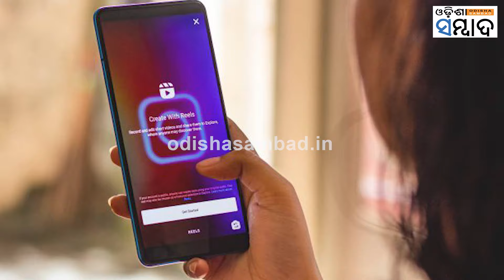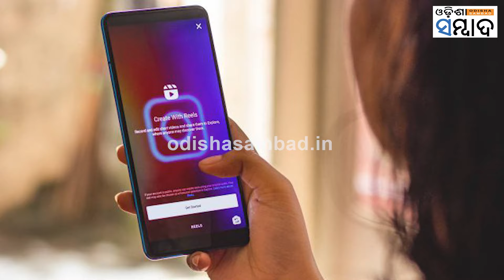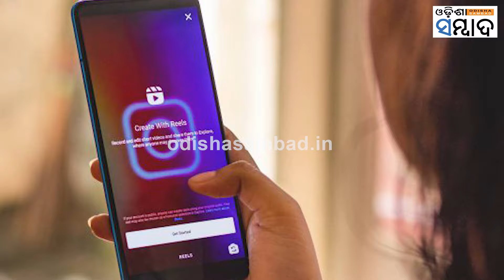Are Reels & Memes A Boon Or Bane? Social Media In India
ଭାରତରେ ଟିକଟକ୍ ବ୍ୟାନ ହୋଇଛି ସତ, କିନ୍ତୁ ରିଲ୍ସ ଓ ମିମ୍ସ ପ୍ରସ୍ତୁତି ନିରନ୍ତର ବଢି ଚାଲିଛି । ରିଲ୍ସଟିଏ ନ କଲେ ଅନେକଙ୍କର ଯେମିତି ଦିନ ଭଲ ଯାଉ